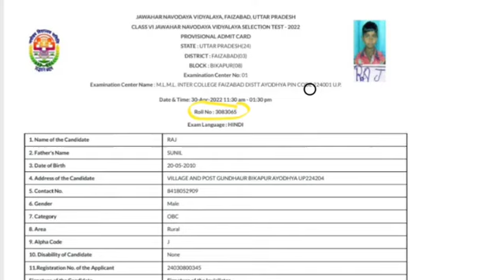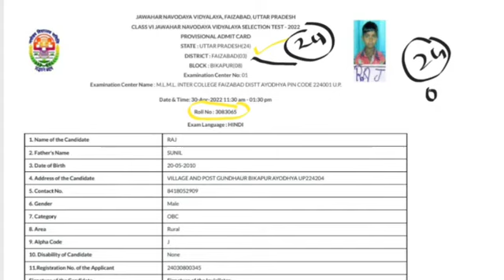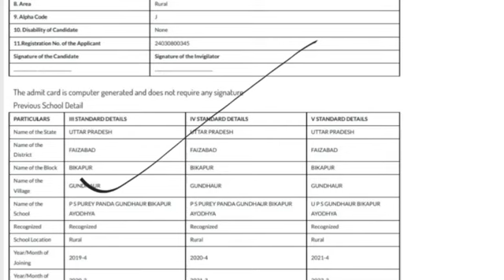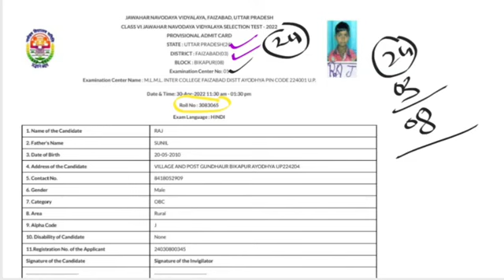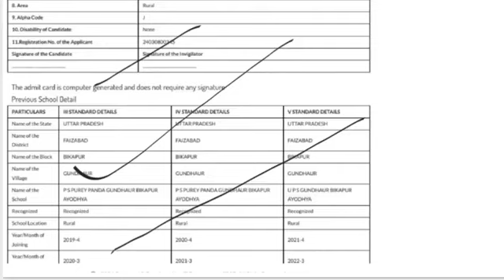⚠️29 अप्रैल 2023{🙏}/ navodaya vidyalaya entrance exam 2023/omr ऐसे भरें /jnvst–2023